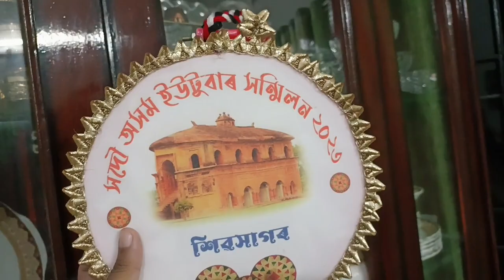আজি husband এ মোৰ কাম বঢ়ালেহে😫//কিয় hospital যাব লগা হল//Allah পাক এ সকলোৰে ভাল কৰক🤲//My daily vlog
Hello guys ajir vlog tu jodi sai apuni olopu bhal pale plz mur channel tu subscribe kori dibo aru logote friends and family logot share koribo aru video tu like koribo apunalukor support hole he moi aag barhi jabo parim ♥️